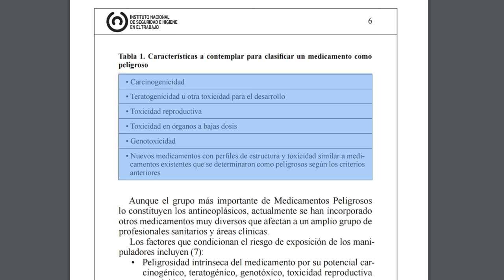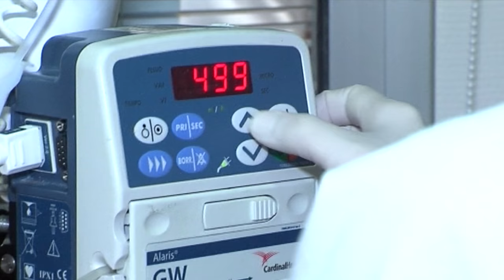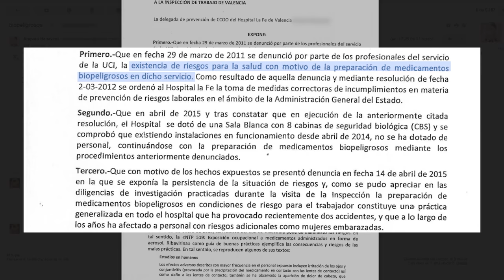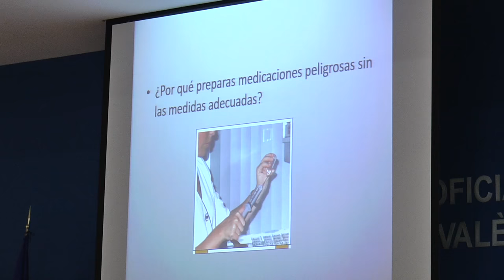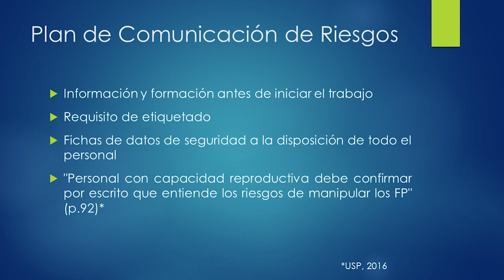Jornada sobre fármacos peligrosos | Cecova TV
Con el objetivo de conseguir una seguridad total en la preparación y administración de medicamentos peligrosos CECOVA ha organizado una Jornada informativa. Este tipo de fármaco engloba no sólo a los citostáticos sino también a 156 productos que tienen en común la potencialidad de producir efectos mutágenos, carcinógenos, tóxicos e irritantes. Trabajar de forma segura, percibir el riesgo y crear la cultura de prevención y protección de la salud laboral son objetivos del Grupo de Trabajo en Salud Laboral del Consejo Autonómico de Enfermería.